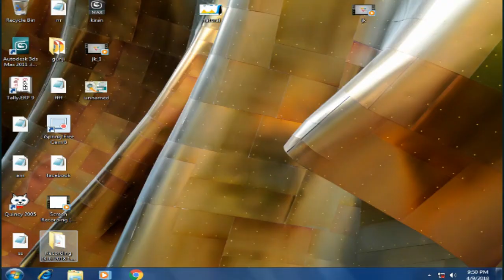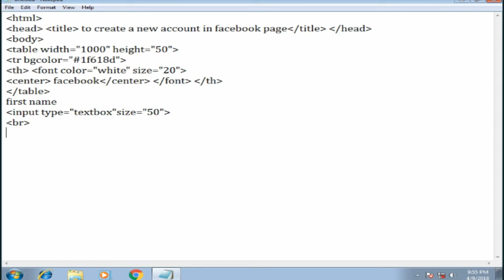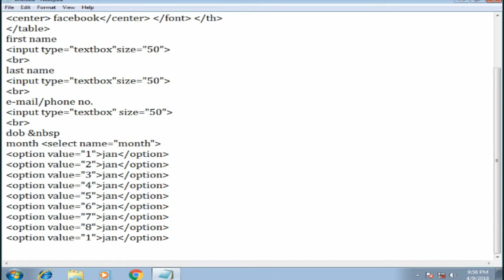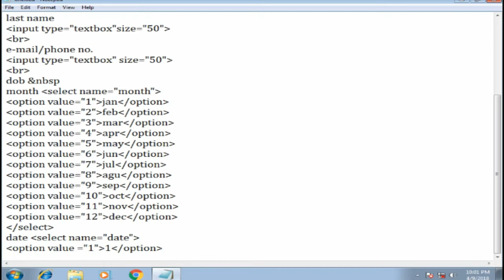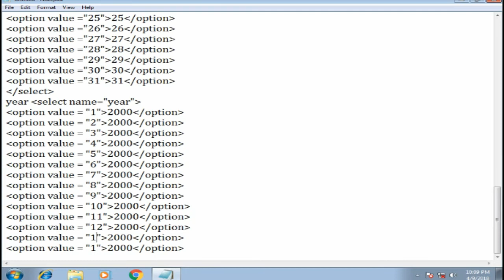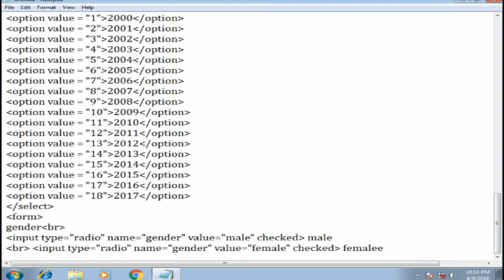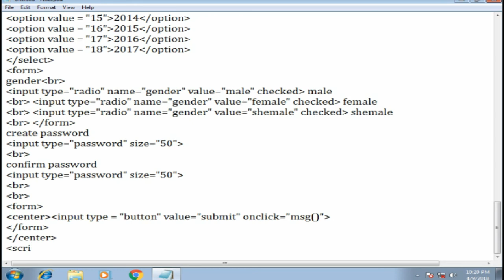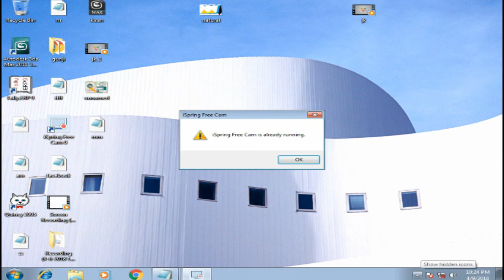How to create facebook login page using html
This class is about HTML basic class